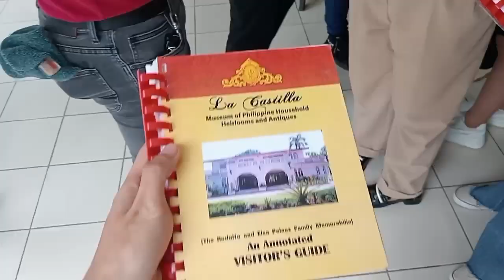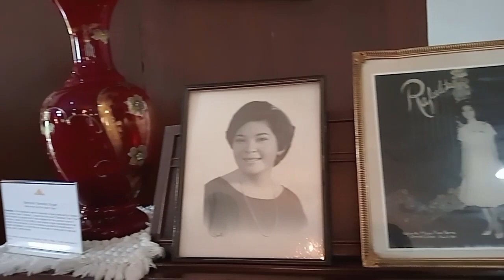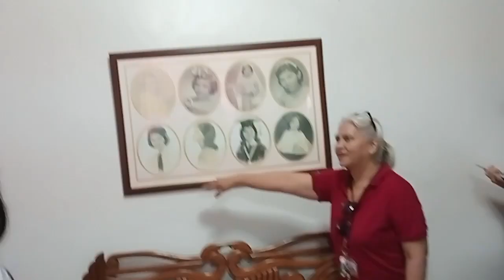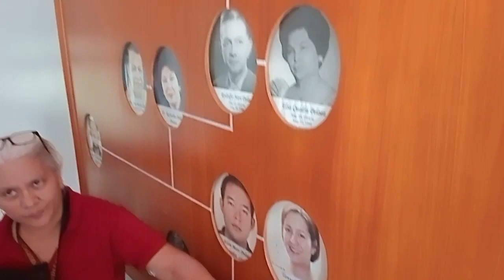Museum Tour in La Castilla!!✨💖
This video is all about Museum Tour in La Castilla!!✨💖